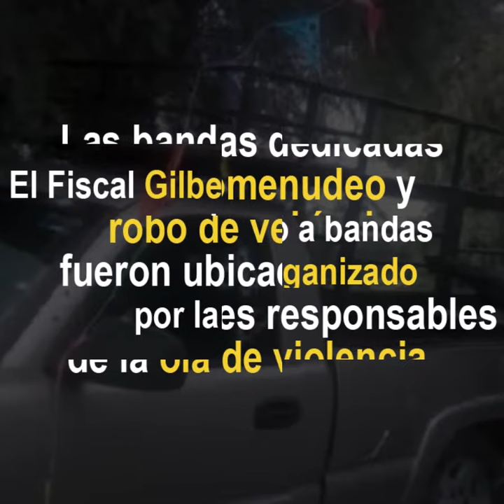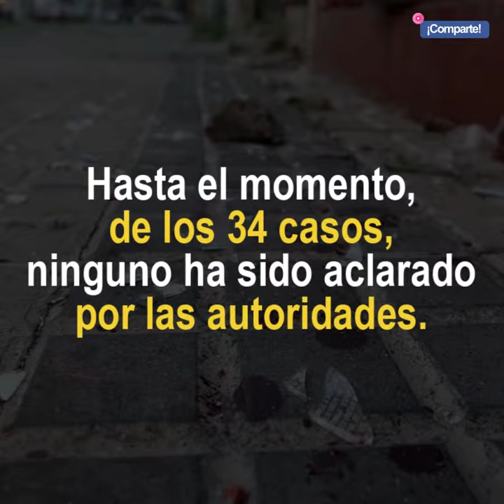Semana sangrienta en Puebla.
Del sábado 8 de junio al sábado 15 de junio, se registraron 34 asesinatos en distintos municipios.

El miércoles 12 de junio fue el día más sangriento, pues durante esas 24 horas asesinaron a 12 personas